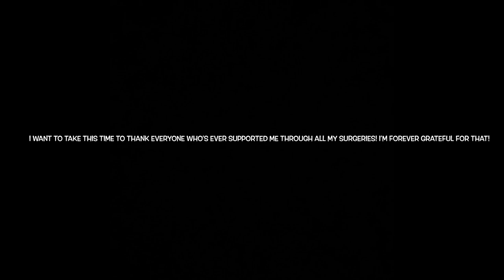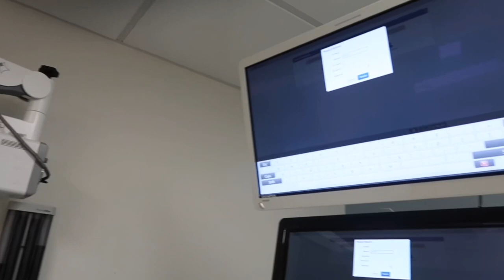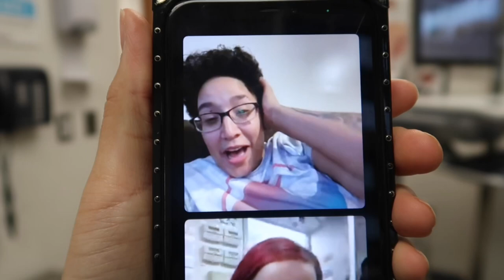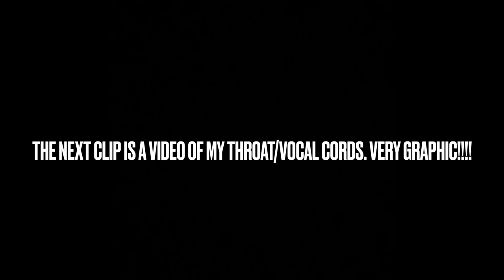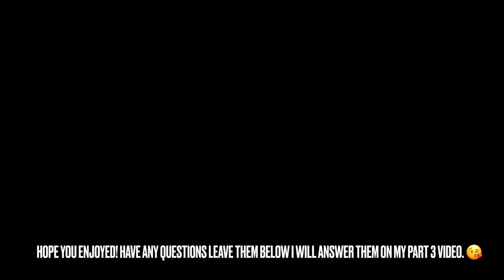VFS Part 2 “Speaking” | Dr Mark Courey